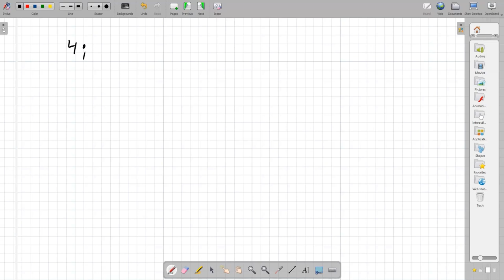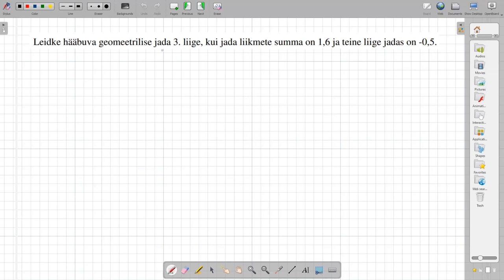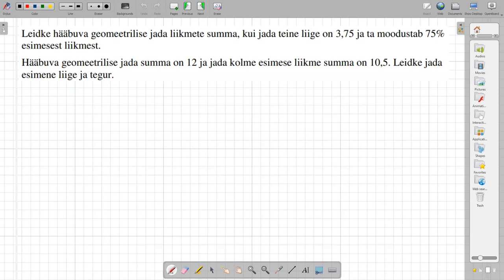Geomeetriline jada 3. tund